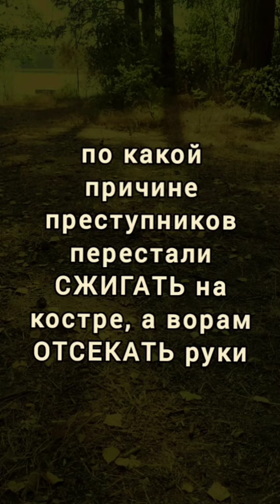александрхакимов семья общество наказания мудрыеслова женщина мужчина преступление закон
Ману-самхита – свод религиозных законов, по которым должны строить свою жизнь цивилизованные люди; священное писание